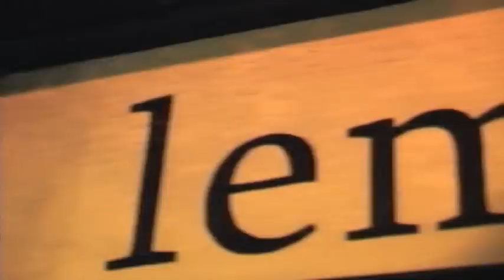Lemon Lounge Promo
Looking for a unique place to spend time with friends? Lemon Lounge is nearby. Owned and operated by Michael Sottile known for roles in films like Modus Operandi, Speed, Reservoir Dogs and more.

2846 North Oakland Avenue, Milwaukee, WI